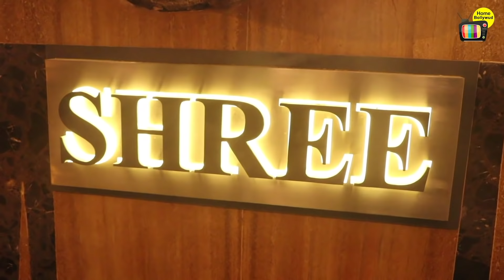Ranveer* Singh DECORATES his House for GRAND Welcome of wife Deepika Padukone in Mumbai